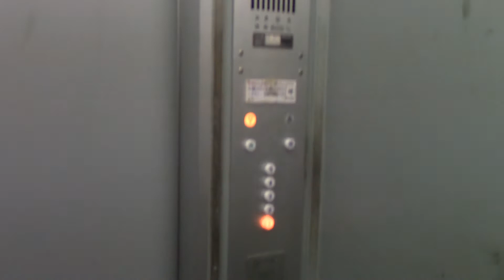北見市内某ビルのエレベーター Part2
メーカーは日立製です。簡易更新されています。

定員：9名
積載：600kg
用途：乗用
設置年：不明
アナウンス：なし
到着音：なし
車椅子操作盤：なし
エレベーター台数：1
機種：ビルエースA
方式：ロープ式